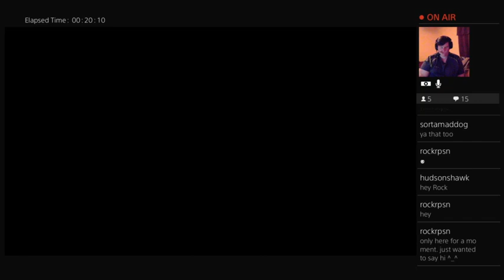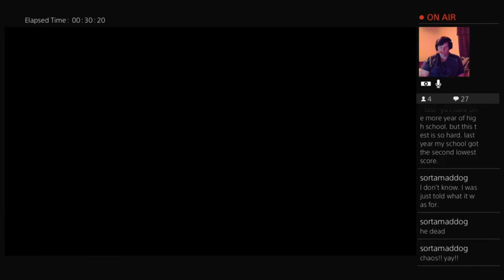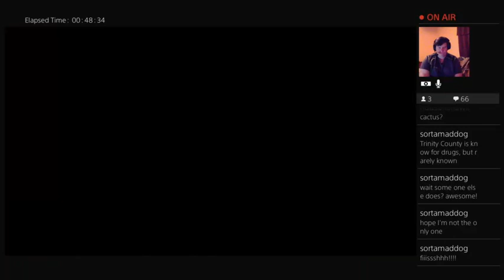Episode 9: More Dishonored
For a brief amount of time at least, Atalla battles REALLY bad internet in his quest to stabby stab people - but the conditions render the stream unwatchable. Benefits of rural living.